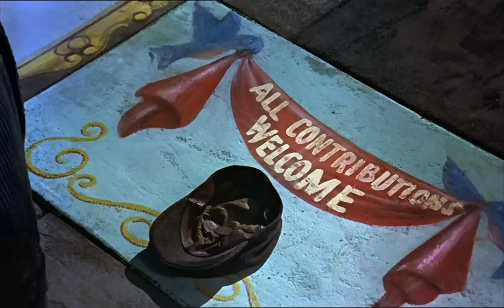Mary Poppins - You Make Me Feel So Young (fanvid)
made during Festivids 2011/12 for Stephantom